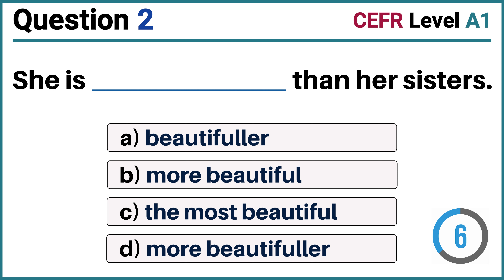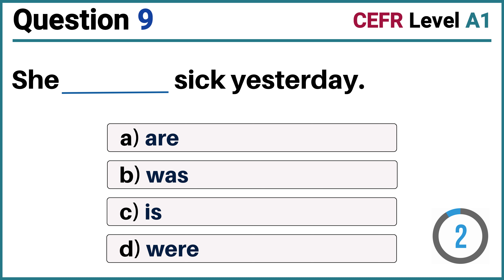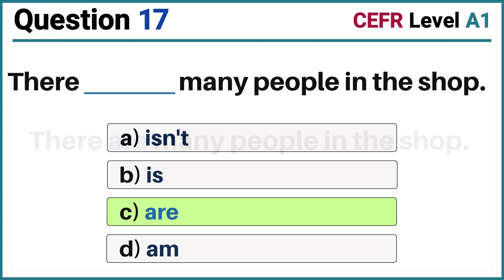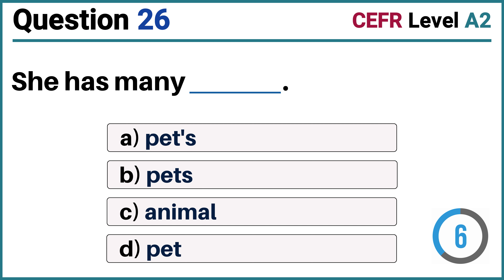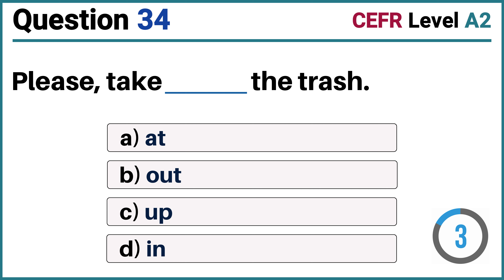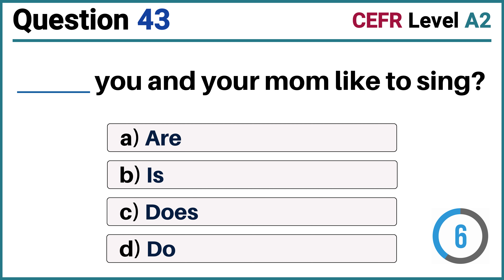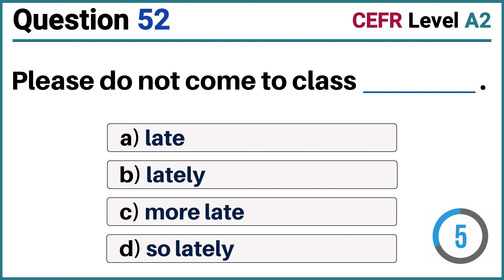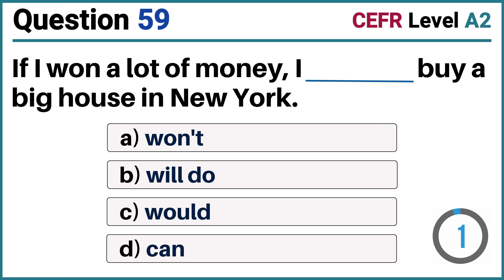Are You A1 A2 English Level? Take the Grammar Test!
👉 Homework:
1. Tell us your score in the comments section!